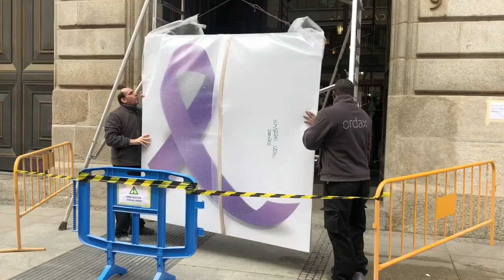María Jesús Montero, ministra de Hacienda y FP, en el 8 de marzo 2023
🟣 "El feminismo y la perspectiva de género están presentes en cada una de las iniciativas de este Gobierno. Con la subida del SMI o la aprobación de la reforma laboral estamos mejorando la vida de miles de mujeres",  María Jesús Montero, ministra de Hacienda y Función Pública